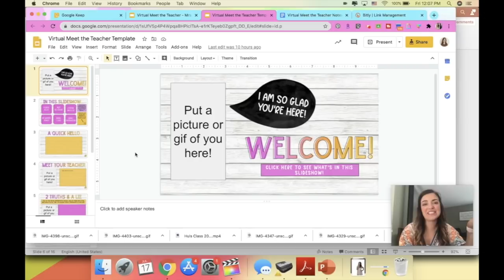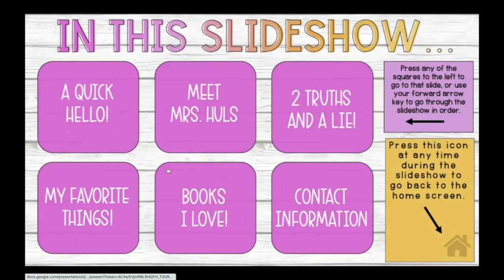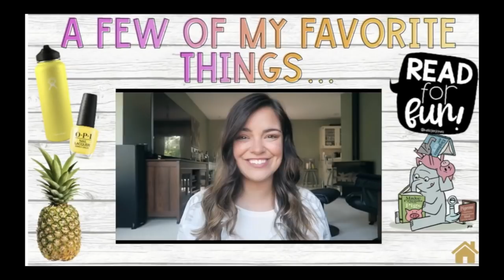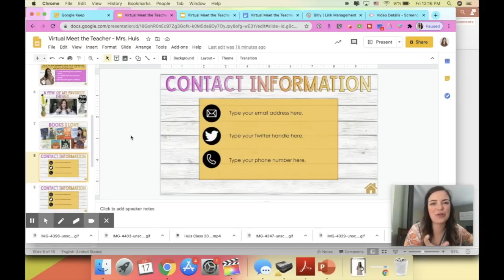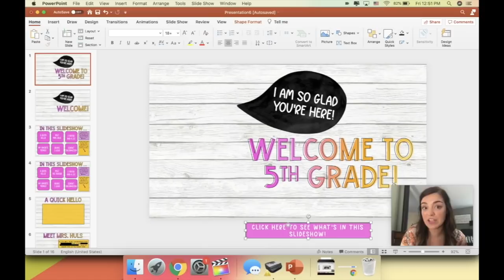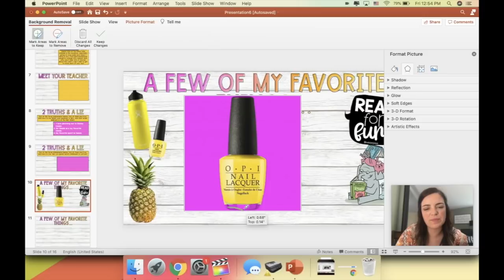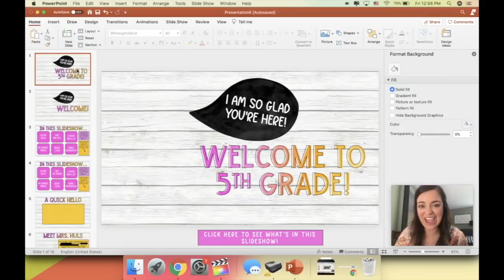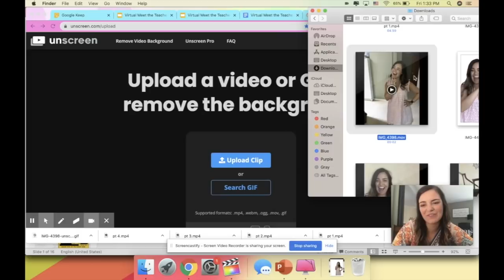VIRTUAL MEET THE TEACHER! | Distance Learning Resource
In today’s video, I’m sharing how I’m preparing for a virtual meet the teacher using Google Slides. I’m going through how I’m making this Google Slideshow interactive, so my students can get to know me and my personality even if we’re unable to be in person for our meet the teacher night. I included fun slides, gifs, videos, audio, and fun fonts to help my kids feel excited to watch this slideshow. If you want to make your own, keep watching!

Shout out to my amazing friend Ashley (@heyashleyg) for helping me figure out how to embed a gif within a Powerpoint. If you’re on TikTok, I would HIGHLY recommend checking her out for all sorts of awesome tech tips! She also has a YouTube channel

MENTIONED IN THIS VIDEO:
○ Google Slide Template (please note that you may share this with whomever you’d like, but you may NOT sell it or any pieces of it). If you share out your slideshow on social media, I would love for you to tag me! My handle is @elementaryinthemitten on Instagram.

○ Learn how to create in Powerpoint (In this video, I share that I create in Powerpoint but then move it over to a Google Slideshow so I'm able to easily share with students and parents).
○ Fonts used: BNHeightsBlvd, BNGreenTeaFlavor, BNMilkTea, AGLazyLevelExpertBold (all can be purchased

FAQ:
Q: Can you share your original Powerpoint file?
A: Unfortunately, I can't. I purchased the digital background and if I shared it in an editable PPT, that would not be protecting the owner's intellectual property. I also used purchased fonts in the Powerpoint, so the formatting would not work correctly unless you purchased the same fonts. I hope the tutorial within this video can help you to make your own Powerpoint, though! 💛

Q: How did you make your "10 Favorite Things" video?
A: I edit all of my videos using Final Cut Pro X. This is a pretty expensive editing software, though, and I would not recommend buying it just for personal use. You can likely accomplish something similar using cheap/free editing software. I used one "main" clip from my Canon G7x then layered videos I had taken on my iPhone (which are inherently more tall/narrow) on top, then moved the layered clip to the right side of the frame. If you're trying to do something similar in a different editing software, I would try searching "how to split screen using _____ (editing software)" or "how to overlay clips using ______ (editing software)" on YouTube.

Q: How do I edit the font/headers?
A: Unfortunately the font/headers are not editable. You can use the tutorial in this video to create your own, though!

Q: Will you please create a slide and/or entire slideshow for me?
A: Unfortunately, I can't. My time is precious and I'm currently working on preparing for going back to school. Please feel free to use the tutorial within this video to make your own, or use the free template provided.